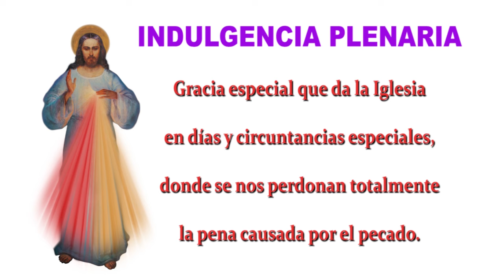DÍA DEL ABUELO. - INDULGENCIA PLENARIA A LOS ABUELOS Y ADULTOS MAYORES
INDULGENCIA PLENARIA A LOS ABUELOS Y ADULTOS MAYORES
Le damos la buena noticia que este domingo 28 de julio se puede obtener Indulgencia Plenaria para los Abuelos y Tercera Edad

Queridísimos abuelos y adultos mayores. Desde TV FAMILIA les tenemos una MARAVILLOSA noticia, la oportunidad Única y Especial  de obtener la Indulgencia Plenaria y quedar limpios como el día de nuestro Bautismo.
También se puede obtener a nombre de su ser querido que se encuentre en el purgatorio.

Requisitos:
Asistir a la Misa del 28 de julio presencial o virtual si no puede desplazarse. En TV Familia  se transmite a las 7am, 12m, 6pm, 11.20pm

Confesión sacramental y verdadero arrepentimiento de nuestras faltas, espíritu de penitencia y caridad. Puede ser días antes o después del 23 de julio

Orar por las intenciones del Papa.

Les enviamos un gran abrazo lleno de Amor Y Bendiciones .